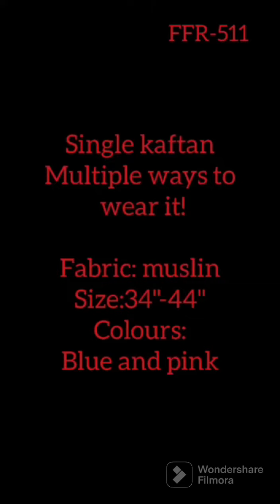festive collection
We are shifting to community group. So request all of you to join us there.
No one can steal contacts there and add u in their group. Once u join community group feature in your WhatsApp... for all updates to be posted in this group join pls

1)kurti-
Othorise Dealer of
KCA
SS
SD
SVC
BR
Kcpc
SRT
SLF
Dress material
Phulkari
Woolen
Kurti
and more brands

2)memories
 *Household Items*
◼️ *Travel Pouch*
◼️ *Makeup Pouch*
◼️ *Storage Bag*
◼️ *Saree Covers*
◼️ *Organza Bags(Potli)*
Trendy products
Household
Organiser

3)wedding
 Wedding Products
karwa chauth sets, backdrops, toran, platters, thaalposh, pooja thali toran, bandhanwar, metal n wood gift items, varmala, boxes, give away jute bags, wedding sets for pooja, thaapa and paatas, haldi platter, mehendi items, gangaur item

4)handloom stuff
*Dear Resellers*
For getting updates of Jaipuri stuff like
*Jaipuri print bedsheet, Quilt,Rajai, comforters, table cover, Runner, dining set, cushion cover, curtains, Diwan set and many more in wholesale price*

 Bhajan,kirtan parties,
Rates are mentioned with moq!

6)festive dress
*DUPPTA UPDATE*
🥻Saree Update🥻*
👘 *Blouse & Skirt Lahenga Update

7)decor stuff
Specially 👇🏻
Beaded
Macrame
Crochet
Jute
Kantha
Banjara
Silk Brocade
Swing
All major brands like hh,kh,tdd,su,black swan,elephant

8)bag footware
All type of clutch,bags nd all articles in footwear ,jutti

9) Bangkok stuff

All Bangkok stuff
15 days prebook

10)kiddoy
All kids collection like dress,shoes,games,gifts with major brand like rj,gb,tj etc.

11)custmised item
Our most popular group
Custmised item evergreen gift  collection MDF,neon,leather,braso,3d,hoo,diy ,clay itemand what not just check once for latest trends

12)man desire
For man we have collection like jutti,kurta,t-shirt,track suit,shorts,shirt, with trendy gadgets

14)festive collection
For festival collection we just go with flow we post here  rakhi diwali,navraratri,Christmas,Holi,valentine,janmastami,ganpati collection

15)plus size
For plus size collection

For 3xl to 10xl collection

16)western

For Western collection check our tops,bottom,woolen collection,co ord set,middies,jumpsuit,and latest trendy outfits

17)online earn
For online earning opportunities like vestige,Tupperware,oriflame,financial service,some coupens,workshops,vastu items,some times some times fun games also there
So just chill.

Stay tune

*Pls Send these links to anyone who wants to do business from home without investment. We will despatch everything directly to their customers in their names, serious resellers,store and boutique owner
 only*